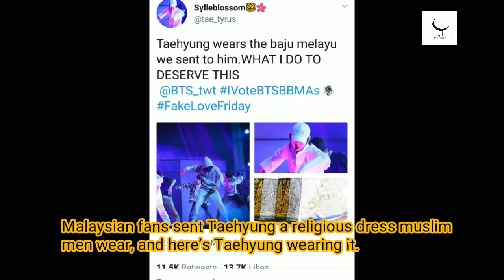BTS Taehyung Support Fans